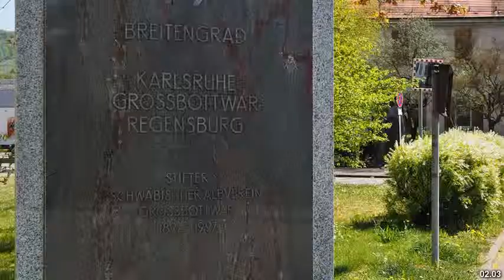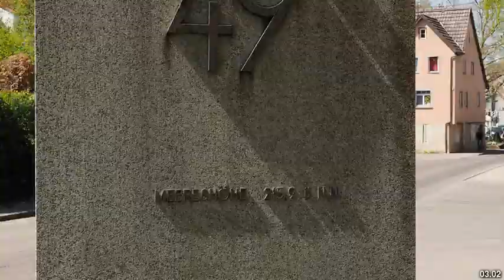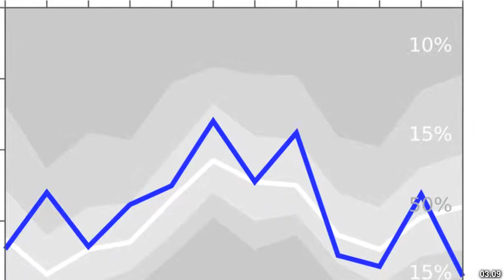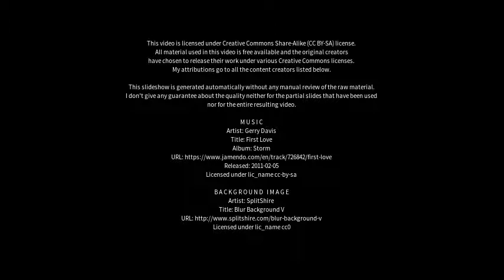Best places to visit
Best places to visit - Großbottwar (Germany) Best places to visit - Slideshows from all over the world - City trips, nature pictures, etc.